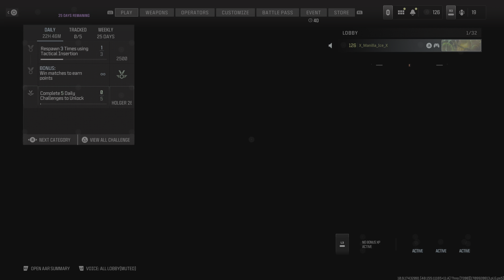Easy MW3 Dome win!